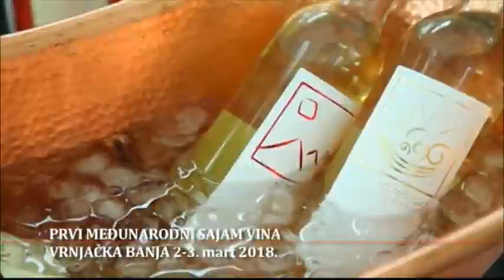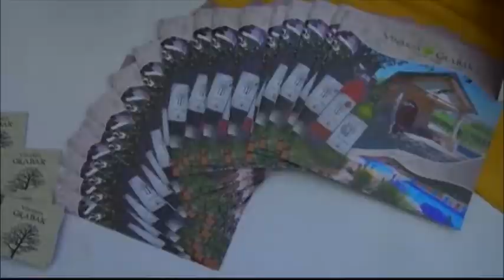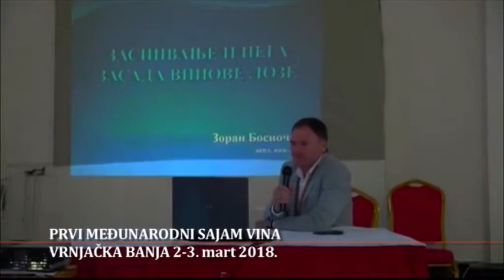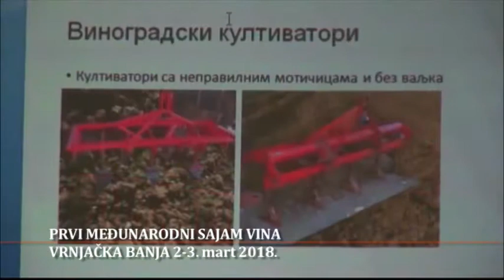BEOGRAD NA PRVOM MESTU 263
Emisija BEOGRAD NA PRVOM MESTU, PINK3